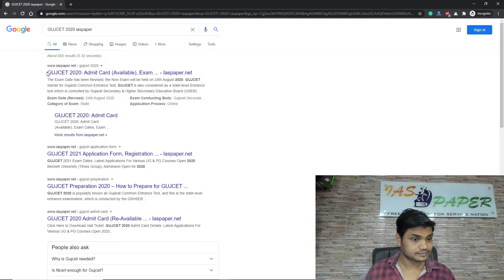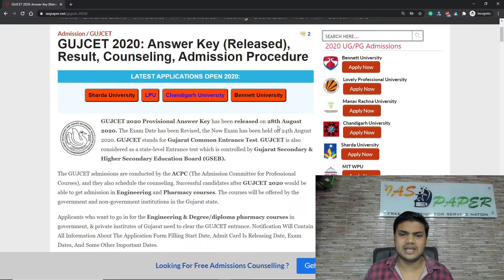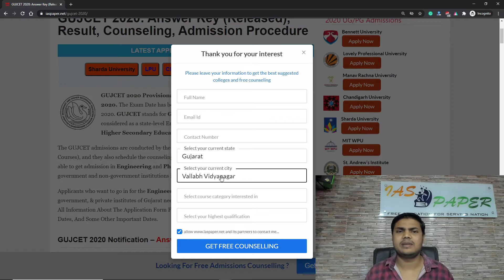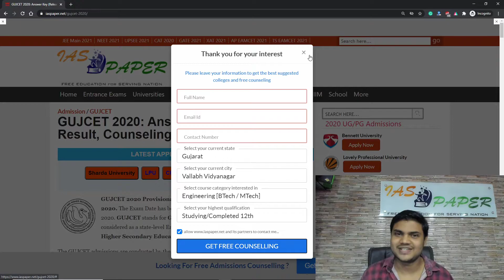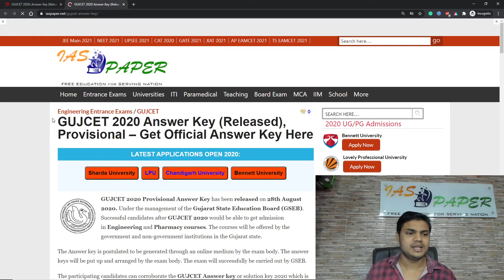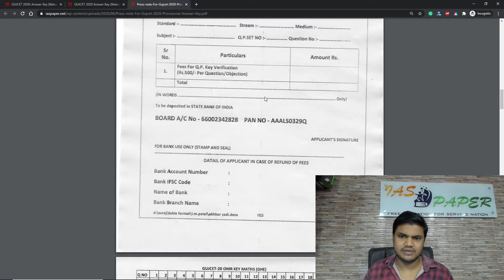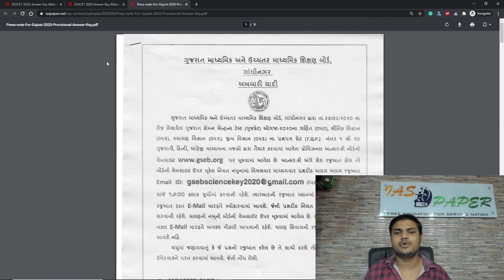GUJCET 2020 Provisional Answer Key (Released) - How to Challenge GUJCET 2020 Provisional Answer Key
GUJCET 2020 Provisional Answer Key has been released on 28th August 2020. GUJCET 2020 Provisional Answer Key has been released on 28th August 2020, students can be challenge Key Submitted till 1st September 2020.